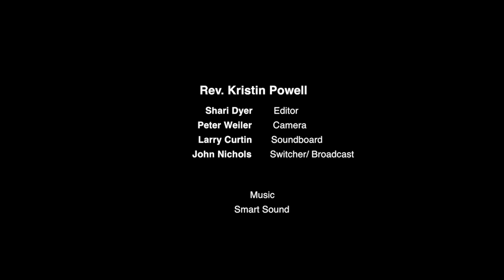Unity of Walnut Creek - October 7, 2018 - My Magnificent Mind